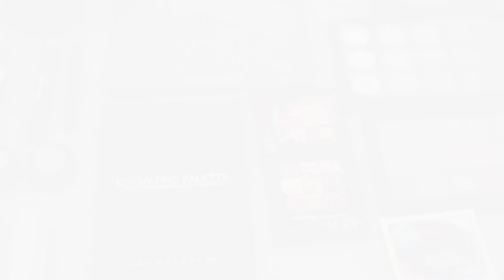Batalha de Maquilhagem (Raquel Peres vs Yara Lacerda) 💄 Look Reveillon | Sharam Diniz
Neste vlog eu convidei duas maquilhadoras profissionais, a Raquel Peres de origem portuguesa e a Yara Lacerda de origem angolana. Ambas vão fazer em mim um visual inspirado para a passagem de ano em 30 minutos... é noite de festa e nós amamos!!! Assiste o vídeo e não te esqueças de deixar o teu comentário.

ATENÇÃO: a publicação deste video em qualquer canal do YouTube é estritamente proibida e poderá resultar na perda do seu canal.

PLEASE NOTE: The upload of this video on any YouTube channel is strictly prohibited and may result in the loss of your channel.

Canal gerido por / Channel managed by:
Pantera Digital, Lda